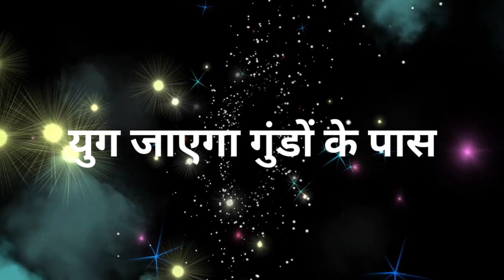Namak ishq ka || युग कहलाया सच्चा आशिक़ , ऐसे आएगा कहानी का सच सामने ...!! upcoming twist